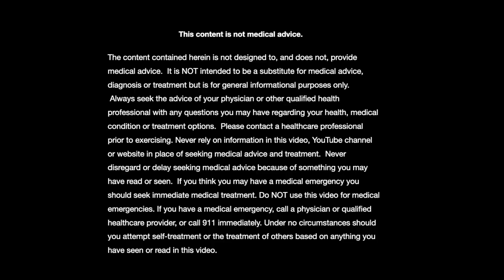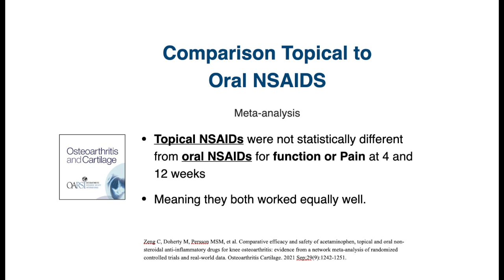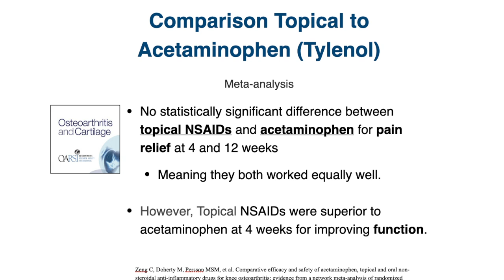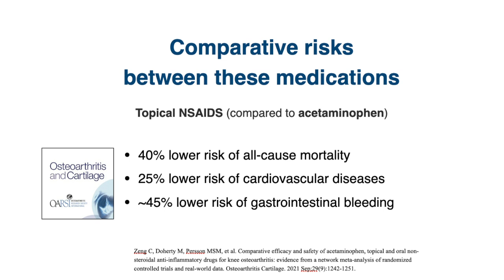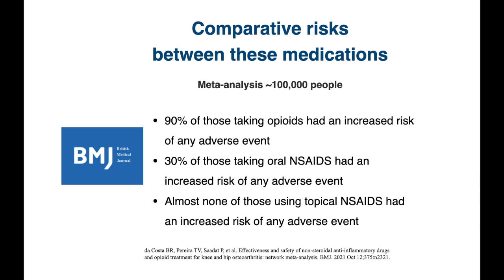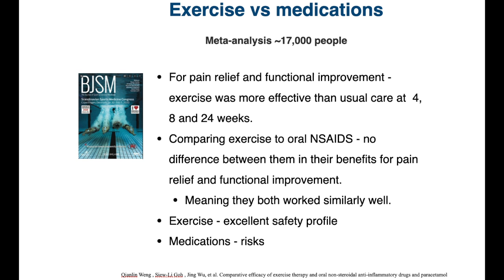Topical Medications (NSAIDS) do they work for Arthritis?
One of the most common questions I receive from patients with arthritis, is what medication can they take to relieve their pain? One class of medication, that has become popular is Topical NSAIDS, which are now available over the counter.  In this video, I review some of the scientific studies to see if Topical NSAIDS are helpful and safe for patients with knee arthritis.

Selected Sources:
• Zeng C, Doherty M, Persson MSM, et al. Comparative efficacy and safety of acetaminophen, topical and oral non-steroidal anti-inflammatory drugs for knee osteoarthritis: evidence from a network meta-analysis of randomized controlled trials and real-world data. Osteoarthritis Cartilage. 2021 Sep;29(9):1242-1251.
• da Costa BR, Pereira TV, Saadat P, et al. Effectiveness and safety of non-steroidal anti-inflammatory drugs and opioid treatment for knee and hip osteoarthritis: network meta-analysis. BMJ. 2021 Oct 12;375:n2321.
• Qianlin Weng , Siew-Li Goh , Jing Wu, et al. Comparative efficacy of exercise therapy and oral non-steroidal anti-inflammatory drugs and paracetamol for knee or hip osteoarthritis: a network meta-analysis of randomised controlled trials. Br J Sports Med. 2023 Jan 2;bjsports-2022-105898.